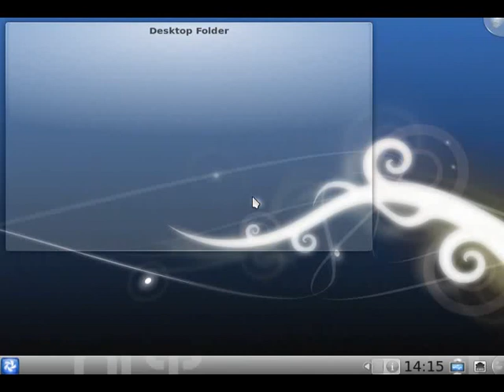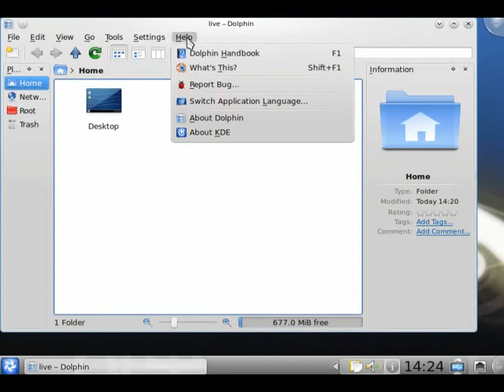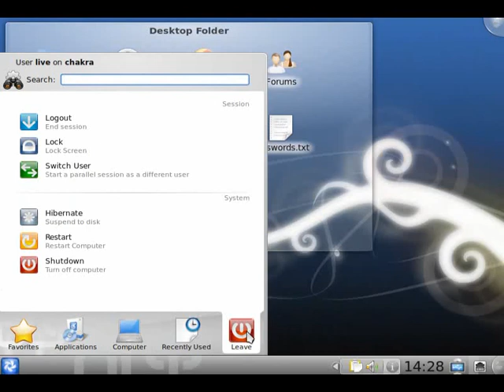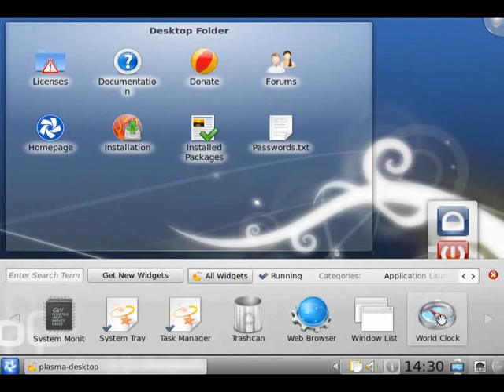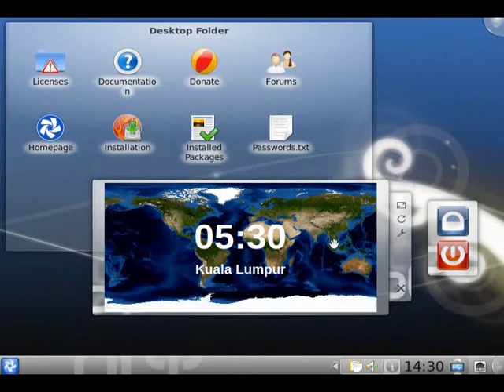Chakra GNU/Linux 0.2.2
Chakra is a free, user-friendly and extremely powerful GNU/Linux distribution born from Arch Linux, based on a half-rolling release model focused on KDE  software, and so targeted at any KDE lover. Its repositories are full of binary packages for KDE, Qt and CLI applications, and there is also a bundle system for other applications. Development focuses on offering the best KDE experience ever.

Chakra es una distribución GNU/Linux libre, amigable al usuario, y extremadamente potente nacida a partir de Arch Linux, basada en un modelo de liberación semi-continua, centrada en el software KDE, y por tanto dirigida a cualquier amante de KDE. Sus repositorios están llenos de paquetes binarios para aplicaciones KDE, Qt, y CLI, y también hay un sistema de bundles para las demás aplicaciones. El desarrollo está centrado en ofrecer la mejor experiencia KDE de todos los tiempos.

Chakra GNU/Linux est une distribution gratuite, facile à utiliser et extrêmement puissante née de Arch Linux, basée sur un modèle half-rolling release model, focalisée sur KDE Software Compilation, et donc s'adressant à tout sympathisant de KDE. Ses dépôts de paquets sont plein de paquets binaires pour KDE, Qt et des applications CLI, et il y a également un bundle system pour d'autres applications. Le développement se focalise à offrir la meilleure expérience KDE qui soit.

Chakra è una distribuzione GNU/Linux gratuita, facile da usare ed estremamente potente nata da Arch Linux, basata sul modello di rilascio semi-continuo (half-rolling) e focalizzata su KDE Software Compilation, e quindi indirizzata a tutti gli amanti di KDE. I suoi repository sono colmi di pacchetti binari di applicazioni per KDE, Qt e CLI ed è presente anche un sistema di bundle per le altre applicazioni. Lo sviluppo si prefigge di offrire la miglior esperienza KDE di sempre.